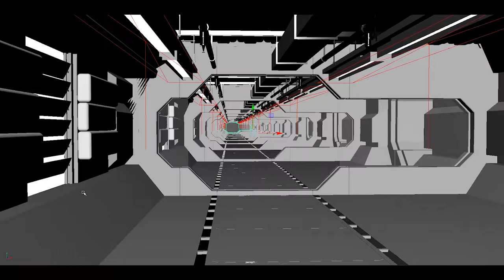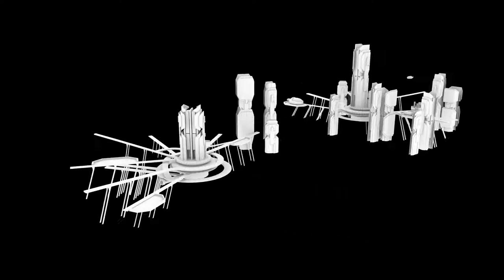Kevin Bruggeman Environmental Artist Demo Reel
Kevin Bruggeman Environmental 3D Artist Demo Reel.